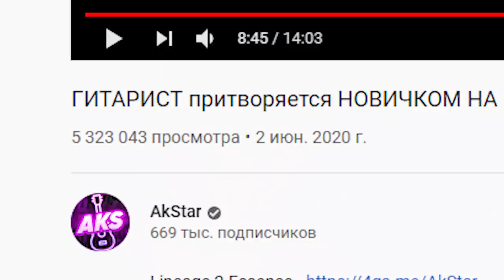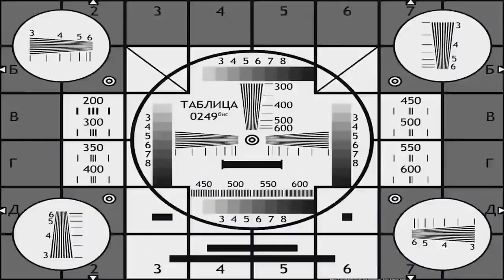СУПЕР 🎸 ГИТАРИСТ 😀 притворяется НОВИЧКОМ на ОНЛАЙН УРОКАХ ГИТАРЫ | РЕАКЦИЯ ПРЕПОДАВАТЕЛЕЙ ГИТАРЫ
Благодарим автора канала AkStar за видио!

If you like, please put like 👍 and 🔔

Пожалуйста, буду благодарен даже за 10 центов, это будет идти в развитие канала!!!
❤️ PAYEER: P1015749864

✔ Please like this music!